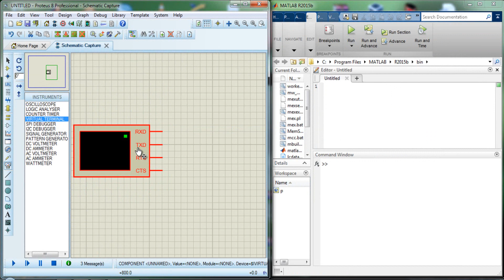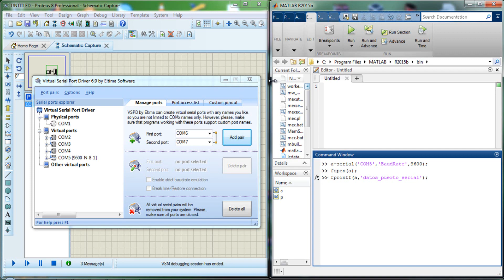PUERTO SERIAL MATLAb PROTEUS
Conexion puerto serial entre matlan y proteus